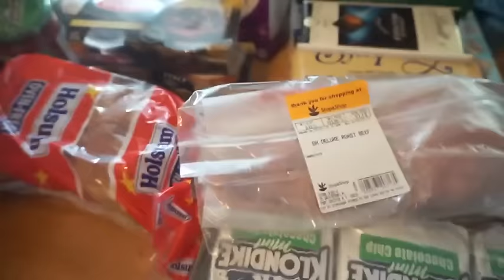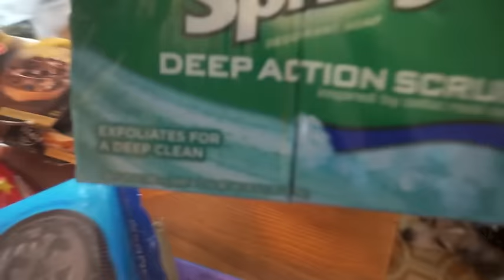Shopping and Celebrating (day 1269)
Did a little birthday shopping for a special young lady.